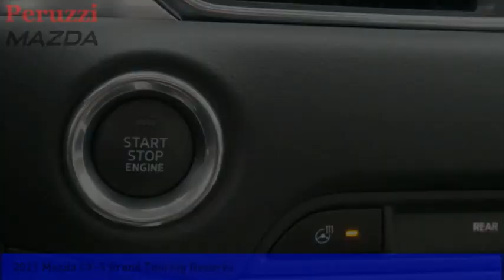2021 Mazda CX-5 Fairless Hills PA 217319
2021 Mazda CX-5 Grand Touring Reserve

Peruzzi Mazda
140 Lincoln Highway

Pick up this Machine Gray Metalli 2021 Mazda CX-5, available today at Peruzzi Mazda. This could be the one you've been searching for.